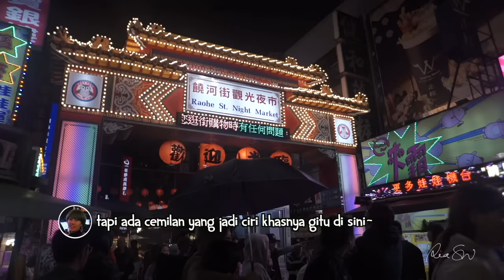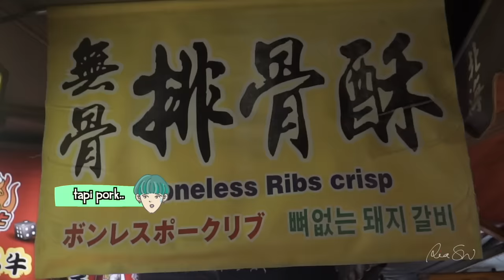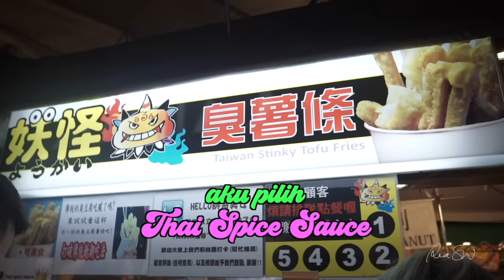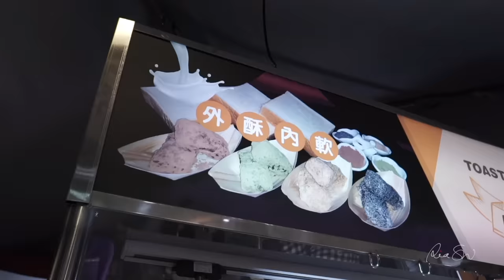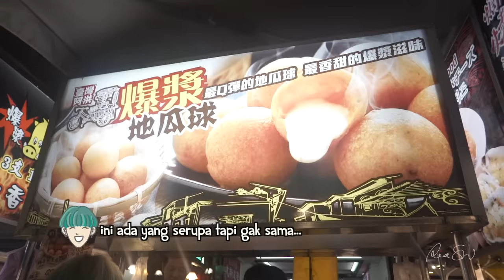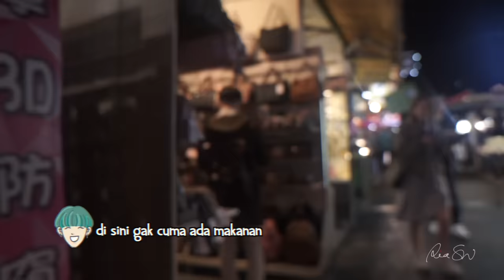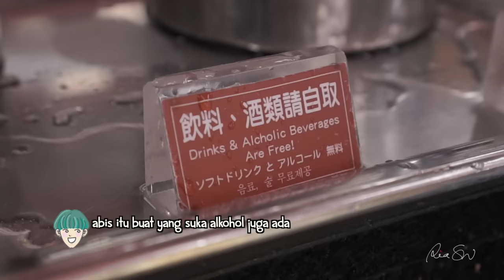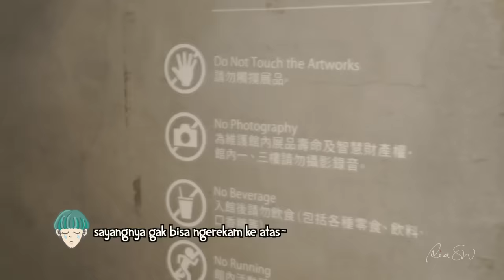TAIPEI NIGHT MARKET #04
Ini aku antara senang dan sedih video Taipei berakhir...
Senang karena mata aku gak akan terlalu lelah untuk ngedit video selanjutnya (soalnya bukan konten luar negeri jadi post-pro-nya gak akan terlalu heavy). Asli, sekarang mata aku sering berbayang banget. Efek dari liat layar komputer yang terlalu sering.

Tapi di satu sisi aku juga sedih Taipei berakhir. Sedih karena...
Hmmm... tunggu aku mikir dulu

(8 menit kemudian setelah mikir)

GAK ADA SEDIHNYA DEH HAHAHA

Setelah dipikir-pikir, setiap permulaan selalu ada akhir, kan?
Jadi wajar lah kalo part Taipei berakhir untuk saat ini.

Lagipula untuk menghindari sedih di kemudian hari, kita harus selalu melakukan segala sesuatu dengan maksimal. Dan aku sudah melakukan semua video Taipei dengan maksimal! Jadi gak ada yang harus aku sedihin~~

OH! ngomongin tentang maksimal, aku jadi kepikiran ini...
Kalo ada diantara kalian yang saat ini sedang melakukan jenis pekerjaan yang kurang kalian suka tapi kalian tetap lakukan karena alasan tertentu (asal halal dan tidak merugikan orang lain), aku mau bilang:
SEMANGAT! KALIAN HARUS TETAP MELAKUKANNYA DENGAN MAKSIMAL!!
Kenapa? karena kualitas diri kita juga dibuktikan di sini~

Siapa tau yang kalian lakukan sekarang merupakan salah satu proses atau langkah yang bakal bawa kalian ke hal yang kalian suka nantinya. Seriusan. Gak tiap orang jalannya "mulus"  --- buat yang udah baca buku OFF THE RECORD pasti paham kenapa aku bisa bilang kayak gini.

Sebenarnya kalo aku flashback ke beberapa tahun lalu, aku punya beberapa "penyesalan" kayak : "ah, harusnya aku bisa melakukan itu jauh lebih bagus dan lebih baik"

Tapi sayangnya aku gak bisa perbaikin apa yang sudah lewat dan aku juga gak punya kekuatan untuk mengulang waktu. Duh, itu kan cuma ada di film. Iya gak sih?

Mana bisa waktu di-undo atau di-redo kayak program komputer?
Jadi aku harus belajar dari pengalaman sebelumnya biar aku bisa menjalani hidupku dan menggunakan kesempatan yang ada sebaik mungkin -- tentunya tanpa harus mengesampingkan prinsip-prinsip dan "harga diri"ku

Kalo kalian punya prinsip: "apapun yang aku kerjakan harus berhasil" --- ya kalian harus wujudin itu meski di pekerjaan yang kalian kurang suka.

Terus kalo gak berhasil gimana? Tenang, itu bukan gagal kok!
Itu tandanya kita masih dalam proses menuju berhasil.
Ingat, terlalu awal banget kalo bilang kita gagal.

twitter : raysukmawijaya (meski jarang aktif hahaha)

xoxo,

alien harus balik ngedit lagi --- tapi senang karena salah satu impiannya akan segera terwujud~